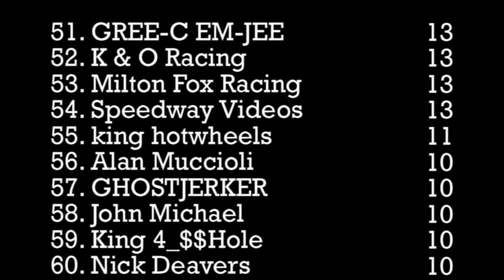DCR Fantasy League Standings - 04/17/16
These are the most up to date standings for the DCR Fantasy League following the win last week by the Anglia on the Mountain Rally Course.  Check out the video to see where you rank!